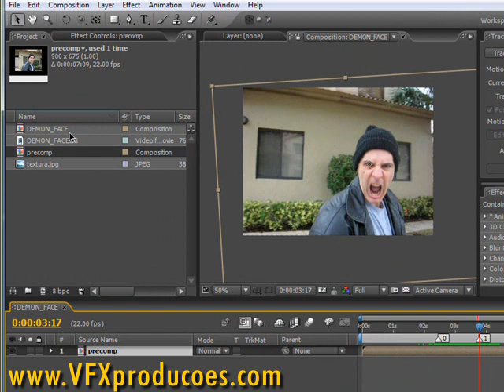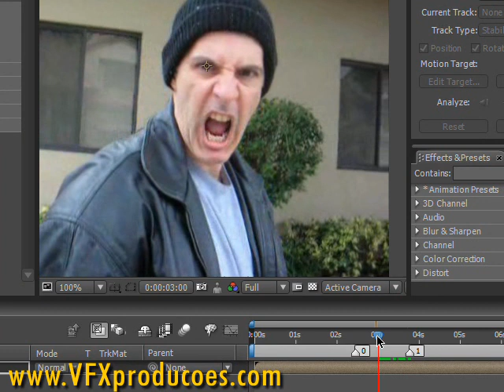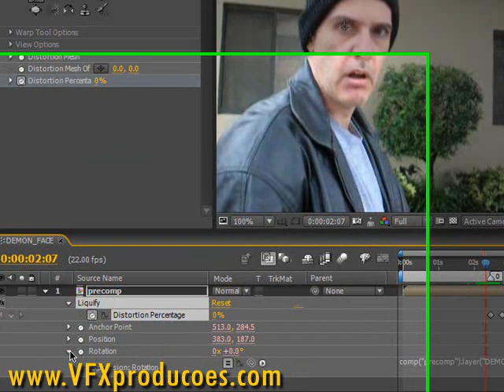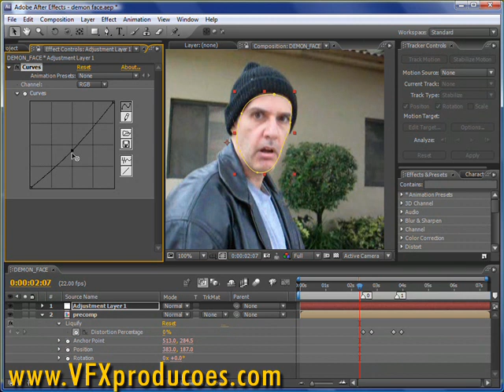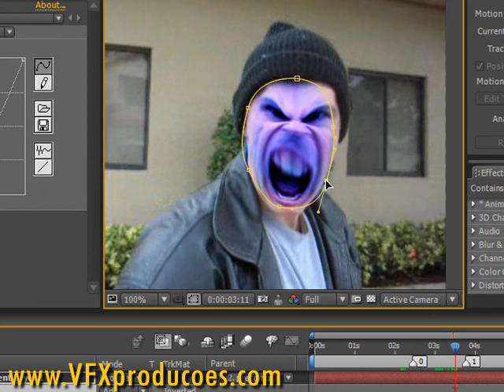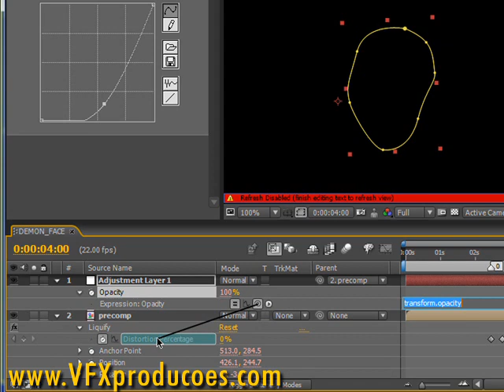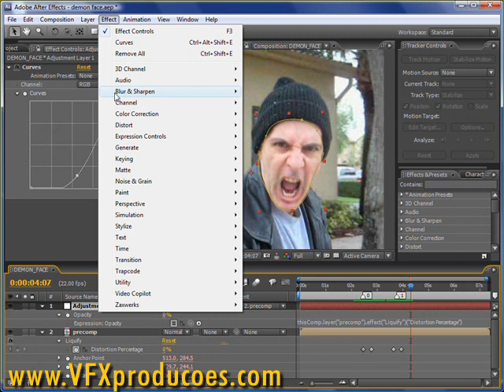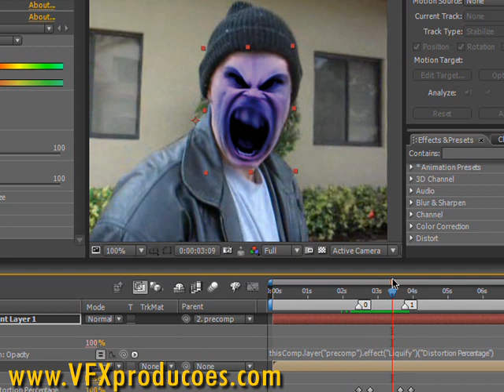Tutorial After Effects Protugues - Demon face PT 2 de 2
Parte final do tutorial demon face.